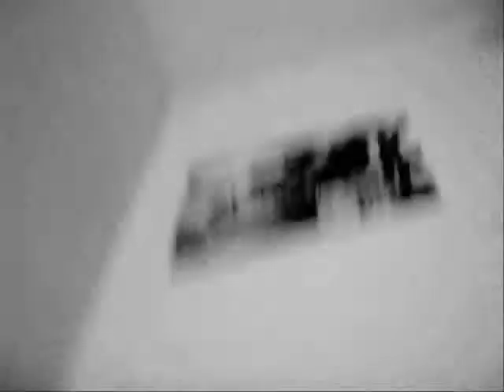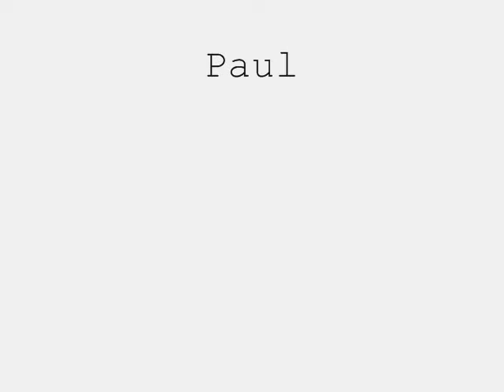Another Day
Random shit.